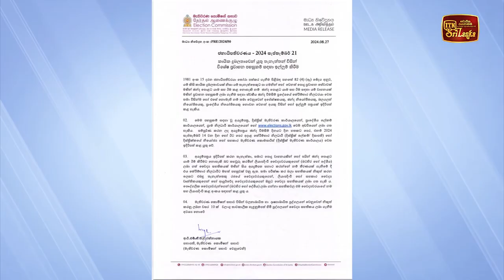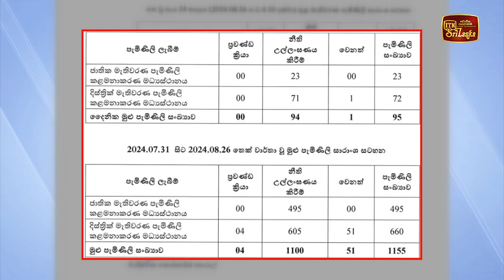80% ඡන්ද පත්‍රිකා බෙදා හැරීම අවසන්- රාජිත රණසිංහ